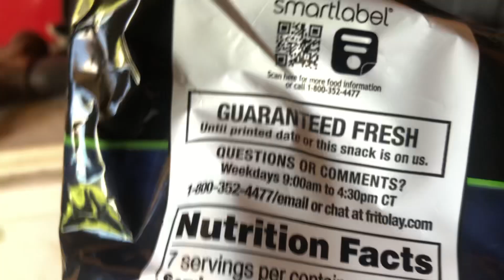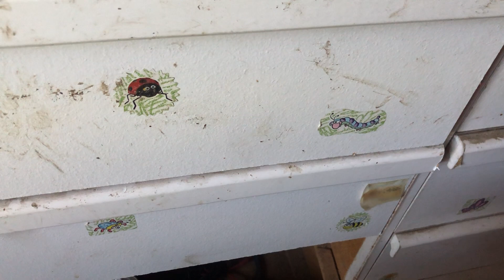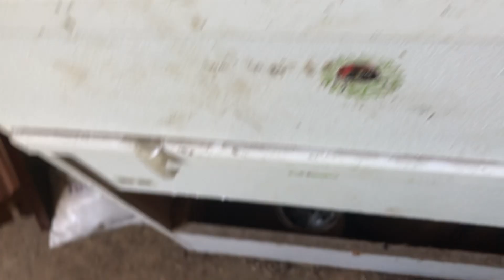Cheetos Smoky GhostBuster 2024